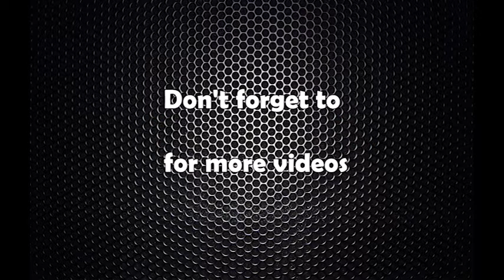राज्य व्यवस्था समिति